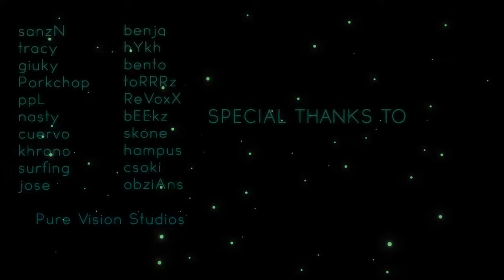VINTAGE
A nice movie by Ferran "eNERGy" Magriñà starring David "nasty" Castillo, a former spanish cod2 player. Gotta give props to energy for the song choices. Classic cod2 music. Gotta love it!

Songs:
Audio Machine - Akkadian Empire
Jochen Miller - Brace Yourself (Be_Gold Remix)
Gataka vs Ziki vs Vibe Tribe vs Electro Sun - Tokyo Tel Aviv
Skillet - Hero
The Calling - Wherever You Will Go

Programs used:
Call of Duty 2
VirtualDub
Seismovision 3
Adobe Illustrator
Cinema 4D
Autodesk 3Dsmax 2010
Autodesk 3Dsmax 2011
Boujou 5
3D Ripper DX
MeGUI Modern Media Encoder
Photoshop CS4

Special thanks to: sanzN, tracy, giuky, Porkchop, ppL, nasty, cuervo, khrono, surfing, jose, benja, hYkh, bento, toRRRz, ReVoxX, bEEkz, skone, hampus, csoki, obziAns and Pure Vision Studios